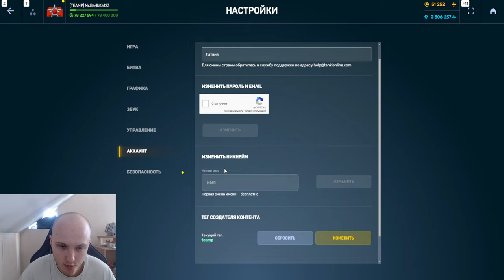ЖЕСТЬ! ИХ ДОЛЖНЫ БРОКИРОВАТЬ НАВСЕГДА! ПОЧЕМУ САБОТАЖ ОСТАЁТСЯ БЕЗНАКАЗАННЫМ в ТАНКАХ ОНЛАЙН